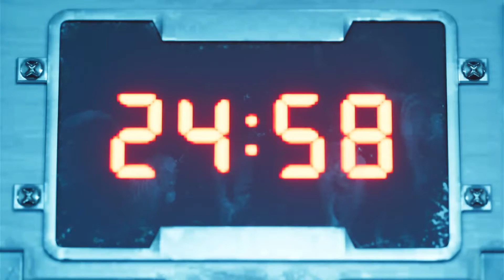Final Fantasy VII Remake Intergrade | Episode 22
Final Fantasy VII Remake is a 2020 action role-playing game developed and published by Square Enix. It is the first in a planned series of games remaking the 1997 PlayStation game Final Fantasy VII.

Set in the dystopian cyberpunk metropolis of Midgar, Glenn controls mercenary Cloud Strife. He joins AVALANCHE, an eco-terrorist group trying to stop the powerful megacorporation Shinra from using the planet's life essence as an energy source. The gameplay combines real-time action with strategic and role-playing elements.